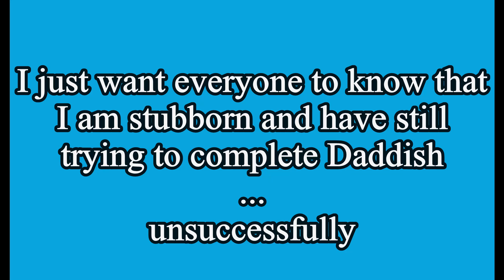2023 Nintendo Switch Collection + MINI REVIEWS (which games do I REGRET and LOVE!!)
We're doing another Nintendo Switch collection video! This year I wanted to also include short, mini reviews of all my games! This way, you can see which games I have come to LOVE and which games I regret ... some I regret more than others :)